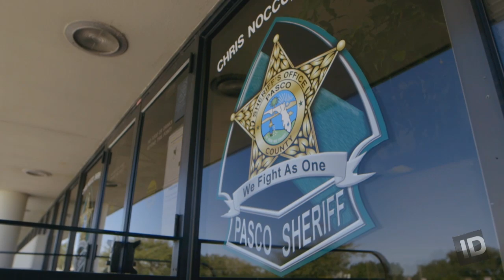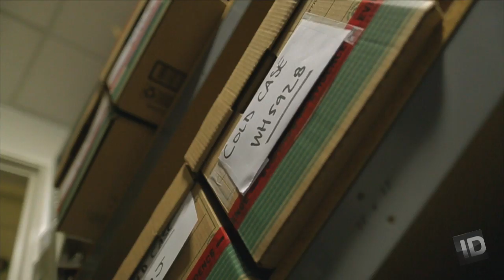After 30 Years, This Family Finally Knows the Truth | Deadline: Crime with Tamron Hall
A family has been waiting 30 years to find out about their mother's disappearance and they finally get answers.

Catch Deadline: Crime with Tamron Hall Sundays at 10/9c on Investigation Discovery!